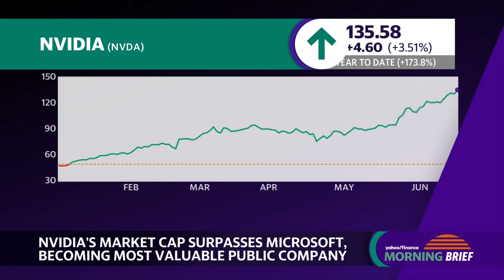Nvidia becomes most valuable company: Tech sector concerns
With a market capitalization of $3.34 trillion, Nvidia (NVDA) has become the most valuable publicly traded company on the New York Stock Exchange, surpassing tech giant Microsoft (MSFT).
However, this remarkable achievement has also prompted questions and concerns about the sustainability of such a lofty valuation and the potential risks from excessive market concentration within the technology sector.
Morning Brief Hosts Brad Smith and Madison Mills break down the details.